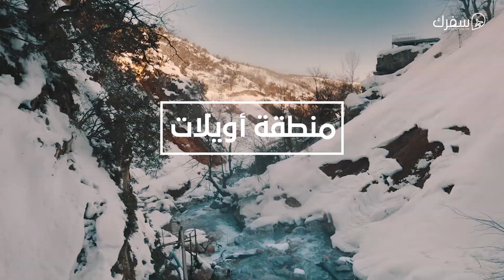اهم الوجهات السياحية في بورصة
سفرك. من نحن؟
شركة رائدة في مجال السياحة بتركيا، تركز اهتمامها على راحة الزبون، واستكشاف المعالم والرحلات غير التقليدية، ولديها حجوزات طيران محلية ودولية، وفنادق بعدة درجات، وتأجير سيارات وشقق فندقية، بعروض أسعار منافسة.
خدماتنا للزبائن قبل سفرهم وأثنائه وبعده، استقبال لائق من المطار وصحبة لطيفة خلال جولتك.
لدينا فريق محترف وخبير بعلم السياحة ومختص بميدان السياحة التركي.

للحجز والإستعلام :
اتصال - واتساب-فايبر